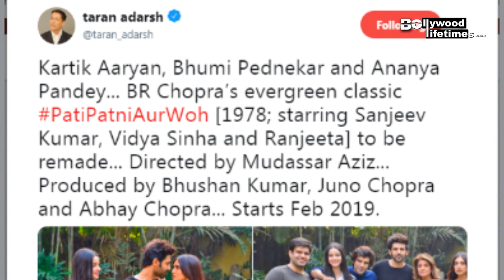Kartik Aaryan, Ananya Panday And Bhumi Pednekar In PATI PATNI AUR WOH Remake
Kartik Aaryan,Ananya Panday And Bhumi Pednekar In PATI PATNI AUR WOH Remake.Taapsee Pannu dropped from Pati Patni Aur Woh Remake.Check out the video!